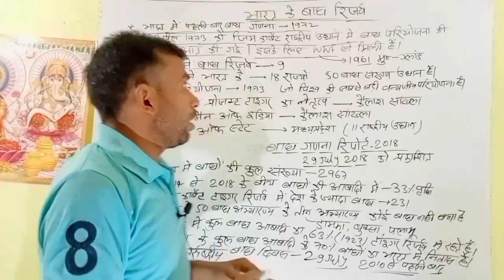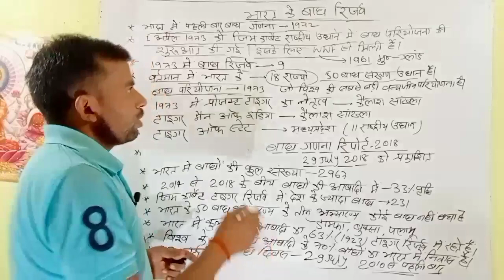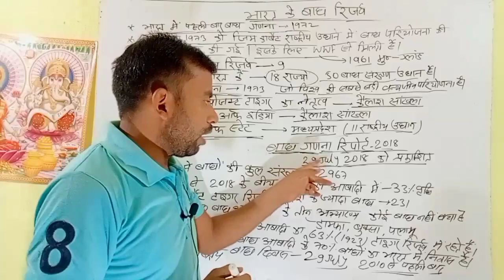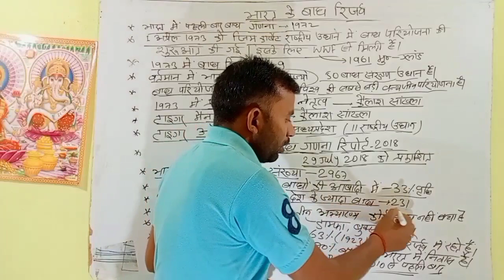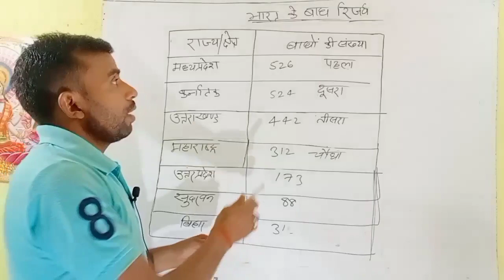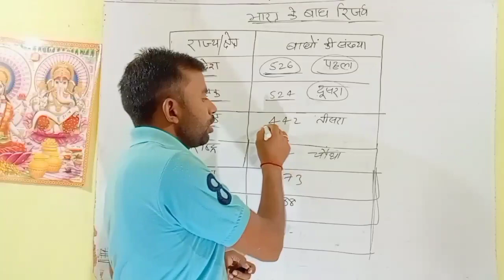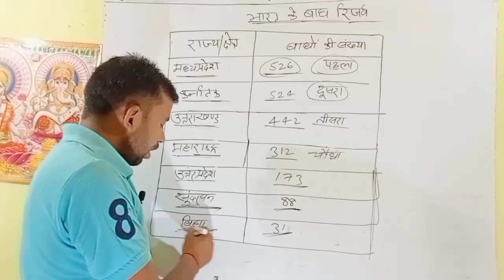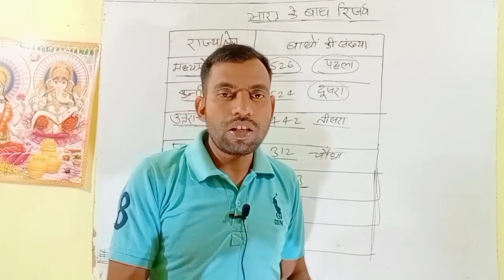भारत के बाघ रिजर्व | {Part--1} BY- Arun Sir | GRADE UP CLASSES GOH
भारत के बाघ रिजर्व BY- Arun Sir | GRADE UP CLASSES GOH {Part--1}

भारत के बाघ रिजर्व

इस Video में भारत में भारत के बाघ रिजर्व को अच्छे से बताया गया है । और सभी महत्वपूर्ण हैं जो कि पहले बहुत Exams में पुछे जा चुके हैं , तो इस Video को पुरा अवश्य देखें।

आप हमारे टेलीग्राम चैनल या ग्रुप में जुड़ सकते हैं आप सभी का हार्दिक स्वागत है।